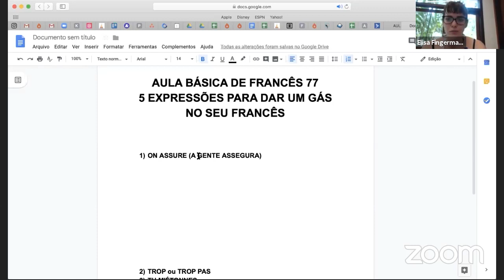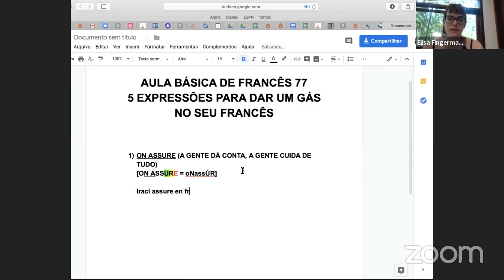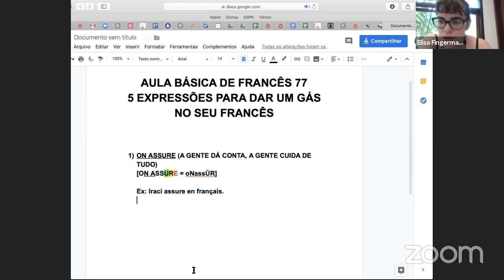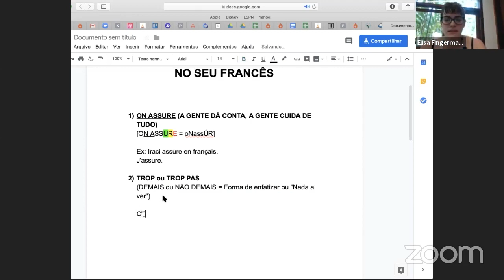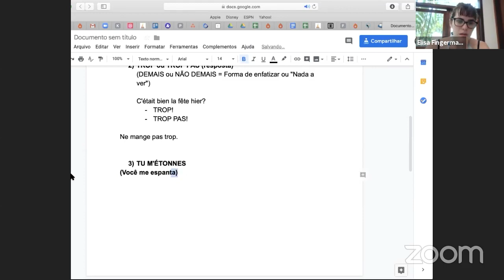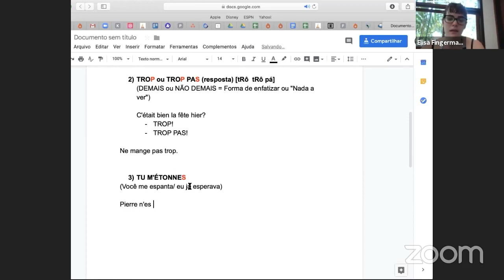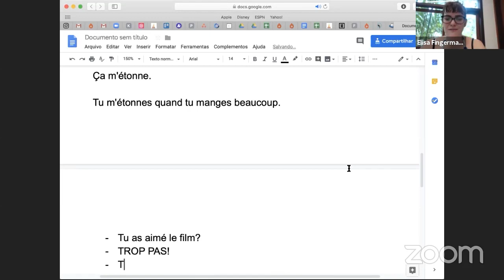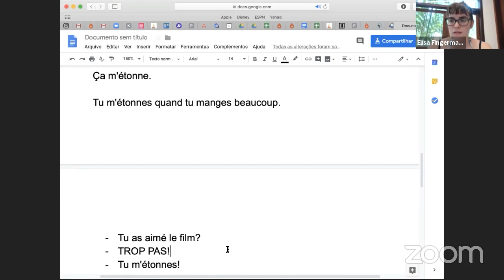5 expressões francesas que não podem faltam no seu vocabulário de francês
- Sabe aquelas expressões que os franceses usam sempre? Pois bem, hoje eu vou te apresentar 5 dessas expressões do francês que são muito usadas no dia a dia de um francês.